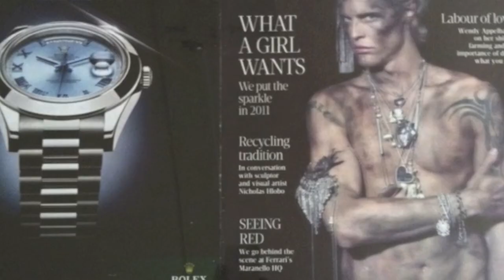Conor Mccreedy 2012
He is just so incredibly dreamy I can't help not share this homage video with the world. My homage to Conor Mccreedy. This man has the most beautiful face in the world, not only is he an artist and entrepreneur but also an incredibly inspirational human being, with movie star good looks and an extremely intelligent mind, he is a big believer in giving back and supporting for a good cause!! There is such a sexy mysteriousness to this beautiful man. Enjoy!! Conor we love you!! you handsome, mysterious, blue eyed magnifier.